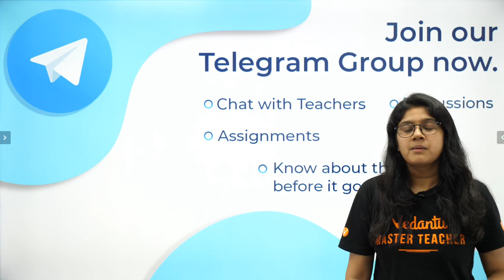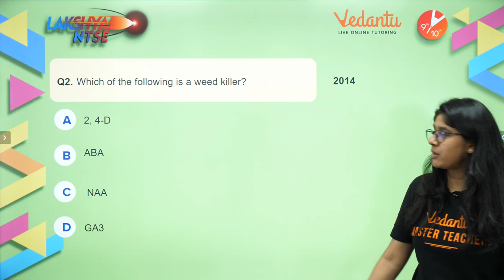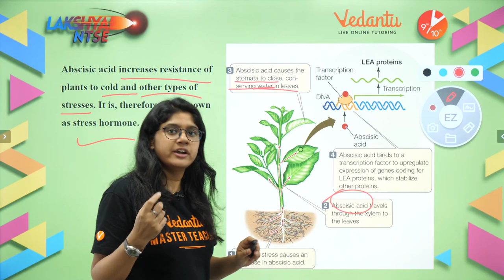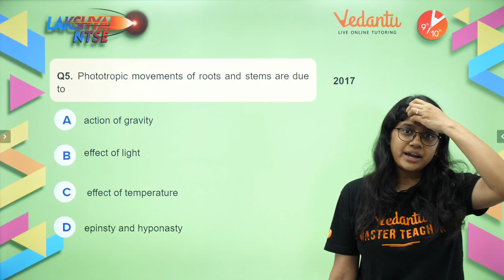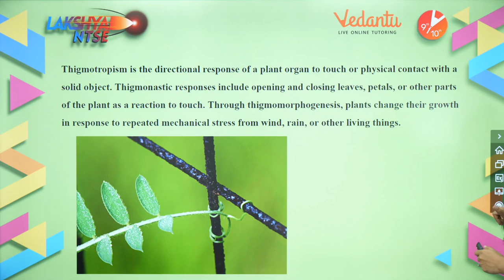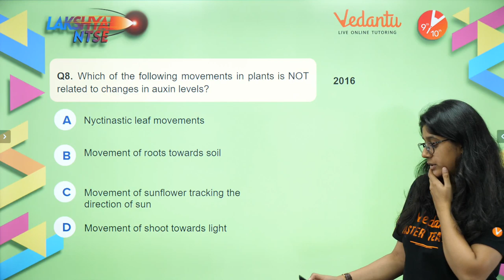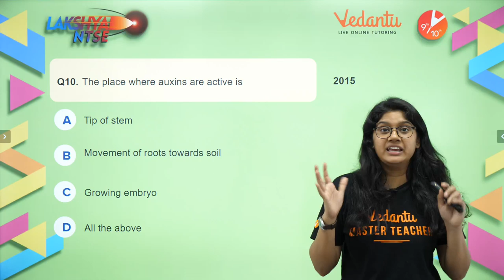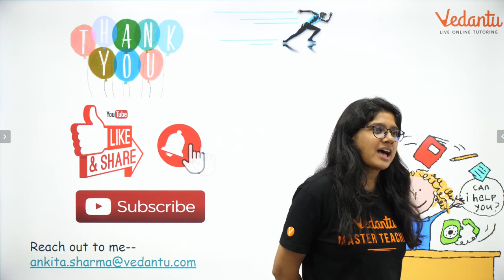NTSE Exam Preparation | Plant Coordination | Control and Coordination | Biology | Vedantu 9 and 10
In today's session, Biology Master Teacher Ankita Ma’am takes you through the NTSE Portion Plant Coordination. Ankita Ma’am enlightens you with NTSE (National Talent Search Examination) exam preparation strategy with in-depth explanations.

NTSE (National Talent Search Examination) is one of the most sought-after national level examinations conducted by NCERT. NTSE offers 1000 scholarships for students allow them to pursue courses in the stream of science and social science (for up to doctoral-level studies) and professional courses such as engineering and medicine (for up to second-degree level). However, in 2019, the total number of scholarships has been raised to 2,000.

This session will mainly be around the Preparation strategies for NTSE (National Talent Search Examination) Maths with proper Explanation. In today's class, Ankita Ma’am will talk about the Biology topic Plant Coordination and share some preparation tips on how to score 100 percent marks in NTSE Scholarship Exam.